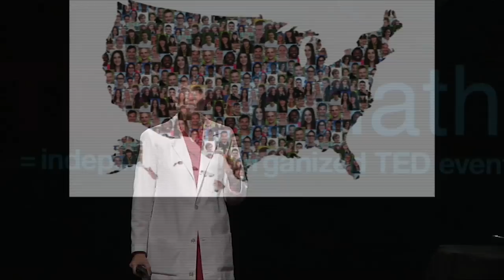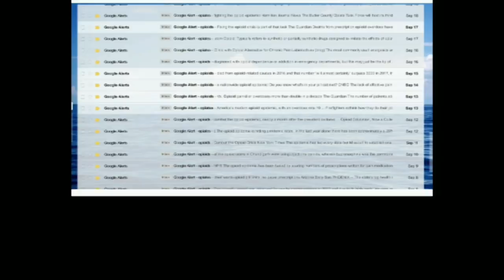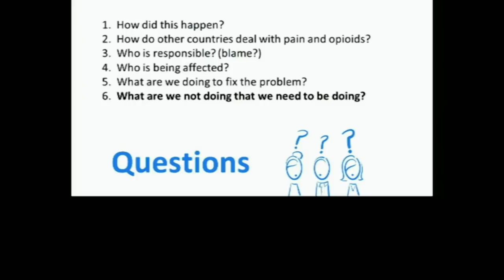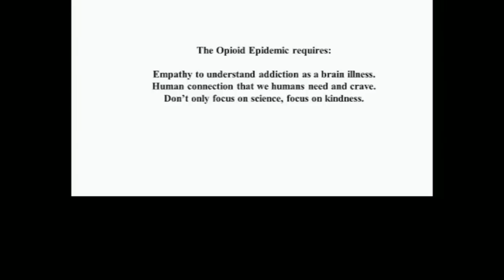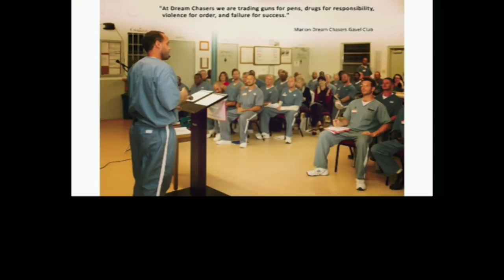Putting a Dent into the Opioid Crisis | Manal Fakhoury | TEDxChathamKent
The Opioid Crisis has been more than two decades in the making. It’s time for us to move from problem to solution. We have to look at the major forces that are tragically taking more lives daily and get to the root cause. A public call for help! Dr. Manal Fakhoury is President and CEO of Fakhoury Leadership International, with over 30 years of non-profit and leadership experience, she serves on many community and national boards.
Manal is also a consultant pharmacist, inspirational speaker, coach, trainer, and mentor. Undergraduate, and doctorate from the University of Southern California, an MBA from Webster University. Manal has been recognized with many professional and community awards including Person of the Year, Pharmacist of the year and recently Communicator of the Year. Manal was honored to participate in the Climb of Hope and summit Mt. Kilimanjaro in January 2014. This talk was given at a TEDx event using the TED conference format but independently organized by a local community.